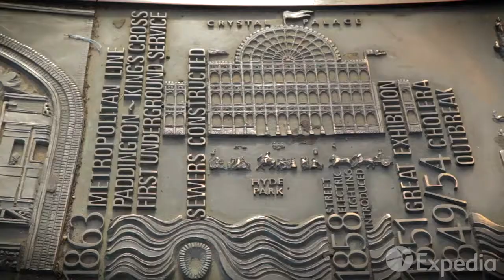Putovanje u London: Vodič | London Vacation Travel Guide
Geografija Na Dlanu

Sadržaj je isključivo geografski i namjenjen je prezentovanju obrazovnih sadržaja iz geografije, a osmišljen je kao novi način internet dodatne nastave za učenike JUSMŠ "Ivan Goran Kovačić"

Namjenjen je učenicima srednjih škola, ali ga preporučujemo i svima koji vole geografiju. Sajt uređuju učenici A. Stojanović, V. Đorđević, N. Đurić i Ž. Vujović i profesori S. Kulinović i M. Živković.

Kao izvor informacija prilikom postavljanja prezentacija koristimo podatke iz knjiga i sa različitih sajtova.